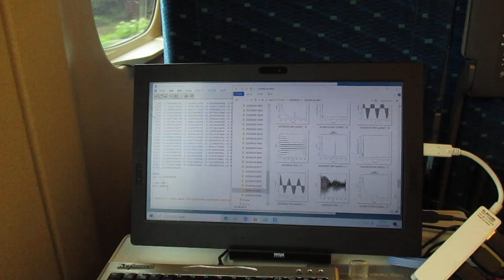超音波の音圧測定解析